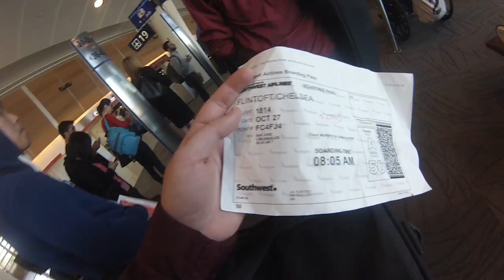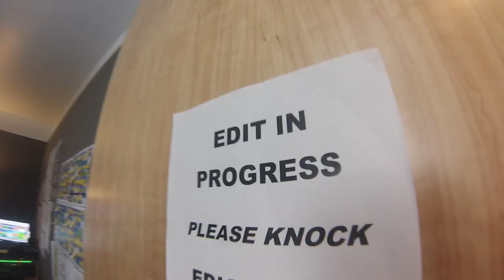EYEBRONCO: WCC Basketball Tipoff - GoPro Edition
The West Coast Conference held its fourth annual basketball tip-off event at Time Warner Cable Sports Studios on Monday, October 27. The event gave WCC fans the ability to interact with all 10 WCC head men's and women's basketball coaches and student-athletes from each institution through a live stream on TheW.tv.

EyeBronco broke out the GoPro to give you Santa Clara fans a behind the scenes look to WCC Media Day. Go Broncos!

Filmed by: Chelsea Flintoft
Edited by: Meredith Ray